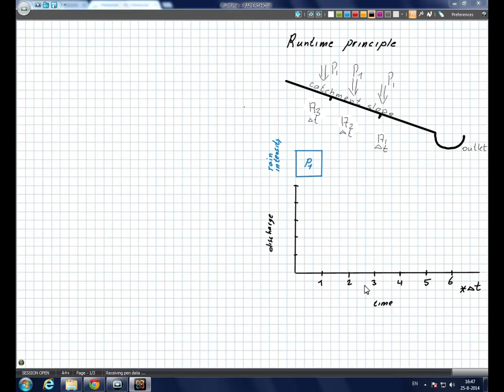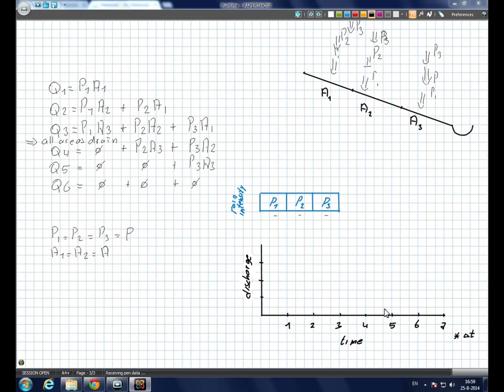CTB3300WCx - Runoff generation Tutorial - Runtime principle